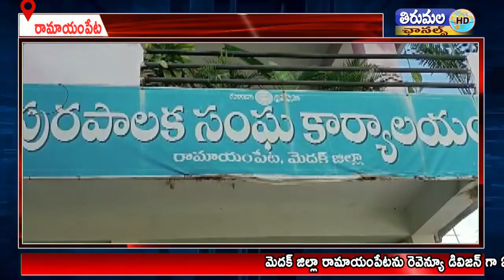రామాయంపేటను రెవెన్యూ డివిజన్ గా ఏర్పాటు చేయాలని నేడు అఖిలపక్షం ఆధ్వర్యంలో రామాయంపేట పట్టణ బంద్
మెదక్ జిల్లా రామాయంపేటను రెవెన్యూ డివిజన్ గా ఏర్పాటు చేయాలని నేడు అఖిలపక్షం ఆధ్వర్యంలో రామాయంపేట పట్టణ బందుకు పిలుపునిచ్చారు ఈ బందుకు వర్తక వ్యాపార విద్యాసంస్థలు స్వచ్ఛందంగా మద్దతు తెలిపాయి